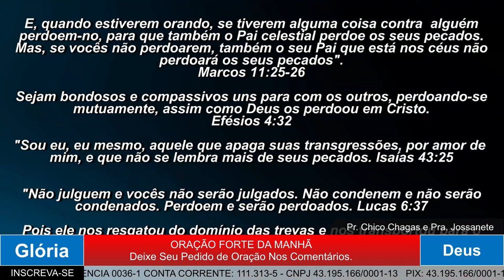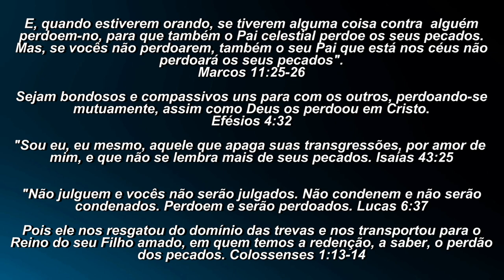ORAÇÃO DA MANHÃ | APRENDA A VENCER A TRISTEZA E SER FELIZ - 28/09/2022